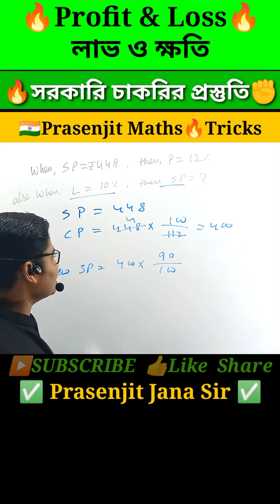Profit_and_loss লাভ_ও_ক্ষতি shorts reels viral wbcs ssc psc wbp